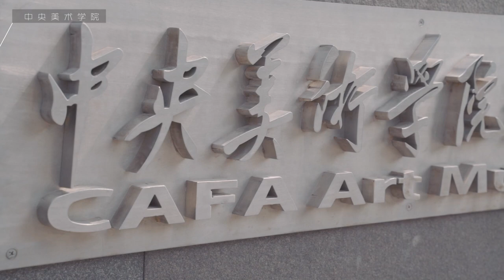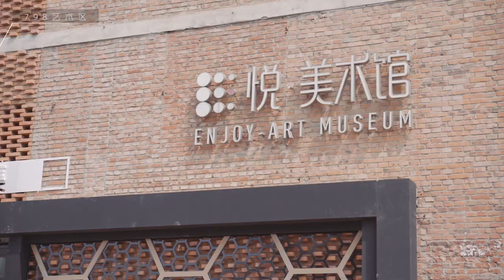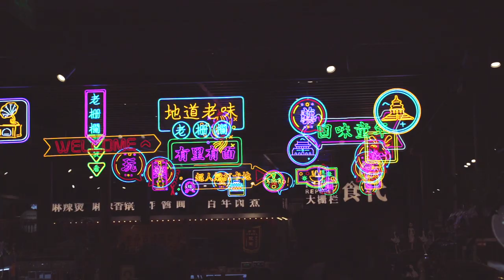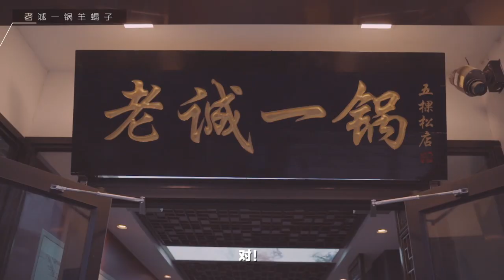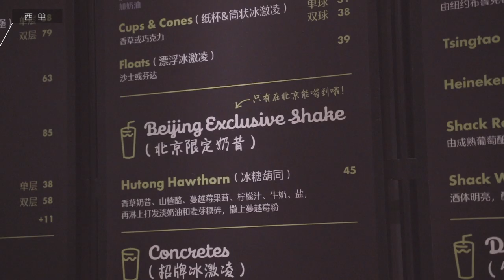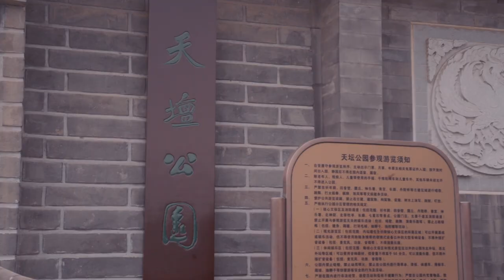✨ 京城艺术之旅 Beijing Vlog 2021 [ENG SUB] ❤️ 央美毕业展 | 故宫博物馆 | 德云社 | 颐和园 | 三里屯 | 798艺术区 | 南锣鼓巷 | 五道营 | 北京美食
Halo 我是前所未有的佛系UP主 →_→ 大车！ 🥰
上个月出京城游玩~ 记录一下旅行期间的美好生活~ 💗

▍我的旅行日记：
    DAY ① 央美毕业展 → 大董烤鸭
    DAY ② 798艺术区 → UCCA → 故宫博物馆 → 大栅栏 → 德云社
    DAY ③ 王府井 → 颐和园 → 北京时代美术馆
    DAY ④ 南门涮肉 → 钟书阁 → 景山公园 → 聚宝源涮肉 → 前海
    DAY ⑤ 四季民福 → 三里屯 → 太古里 → 南锣鼓巷
    DAY ⑥ THE RUG → 天坛公园 → 国贸 蓝蛙

▍住的地方：
    ① 望京798亚朵（离市区远，但房间还算ok大）
    ② 王府井桔子水晶（价格便宜，房间超小，不推荐）
    ③ 三里屯首北兆龙饭店（房间大，交通稍微有点堵，推荐！）

啊~ 北京6天时间真的不够玩~ 🤣
下次再来亿遍！！ 😍

前所未有的佛系UP主 →_→ @BigCarli 李大车是我

▍Weibo · B站 · 公众号: 李大车是我

和我一起吧～ 笔芯～ ♪( ´θ｀)ノ♡

▋ 标 签 TAG ▋北京 | 旅行 | VLOG | 央美 | 中央美术学院 | 毕业展 | 艺术 | 故宫博物馆 | 798艺术区 | UCCA | 北京时代美术馆 | 南锣鼓巷 | 北京美食 | 曹斐 | 时代展览 | 五棵松 | 望京 | 大裤衩